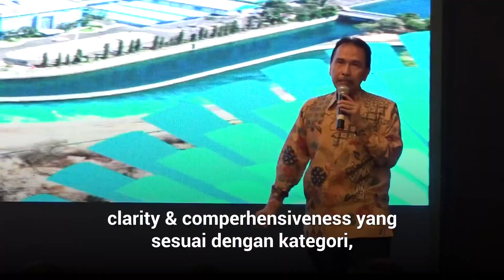Sinar Mas Mining Raih Penghargaan di HR Excellence Award 2019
Sinar Mas Mining meraih penghargaan dalam ajang Human Resources (HR) Excellence Award 2019 yang diselenggarakan oleh majalah SWA bekerja sama dengan Lembaga Manajemen Fakultas Ekonomi Universitas Indonesia (LM FEUI) dan didukung Persatuan Manajemen Sumber Daya Manusia (PMSM) Indonesia.

Penghargaan untuk Manajemen Sumber Daya Manusia ini, diikuti oleh 44 perusahaan, dalam kategori BUMN, Manufactur, Financial Service and Non Manufactur serta Digital, Teknologi dan Startup.

Sinar Mas Mining meraih penghargaan untuk kategori HR Technology Rating A. Penghargaan ini diterima langsung oleh Chief Human Resources Officer, Swasono Satyo, di Hotel Shangri-La, Jakarta, Rabu (10/4).

Kriteria penilaiannya adalah berdasarkan empat hal, yakni Aligment dengan strategi bisnis perusahaan dalam menjawab tantangan bisnis dari aspek SDM, Clarity & Comperhensiveness dari alur dan kelengkapan sistem sesuai dengan kategori, Utilisasi dan connection dengan HR System secara keseluruhan, dan Hasil nyata yang diperoleh perusahaan.

Sinar Mas Mining dalam beberapa tahun belakangan ini melakukan perubahan menyeluruh atas setiap proses, kompetensi, dan model bisnis dengan implementasi teknologi digital. Diantaranya, pada HR Technology, seperti kemudahan akses layanan HR bagi seluruh karyawan kapanpun dan di manapun melalui SAP Fiory. Sementara pada Performance Management, dengan menggunakan teknologi maka performance management dapat dipastikan berjalan 100% ke seluruh karyawan dan alignment strategi dipastikan sampai ke level paling bawah.

Sedangkan pada Recruitment Strategy, melalui teknologi dan pemanfaatan social media, durasi pencarian talent dapat dilakukan lebih cepat dan meminimalisir failed probation dengan sangat baik.